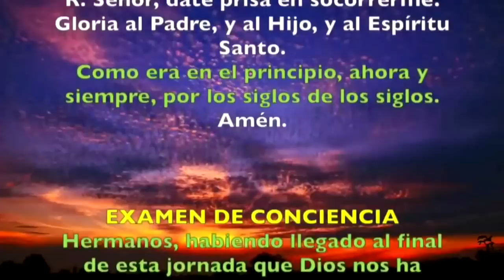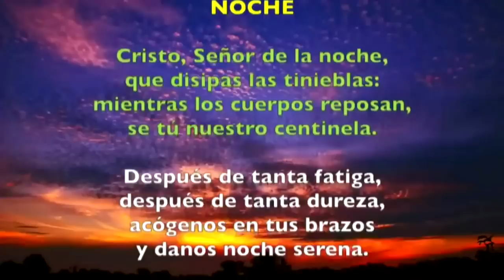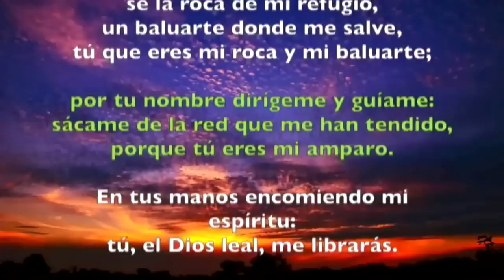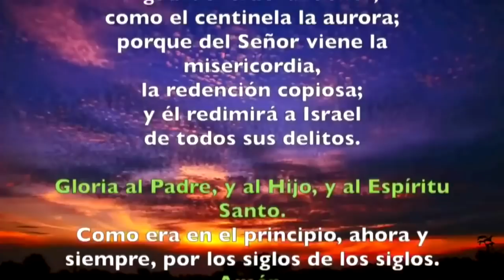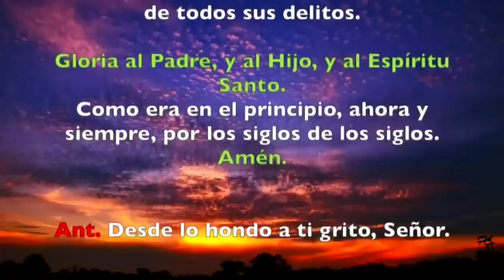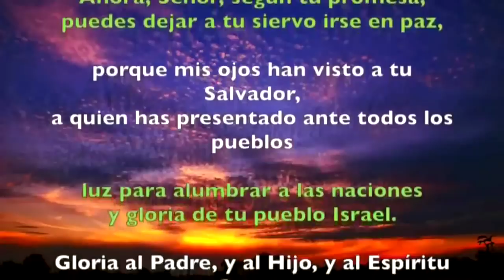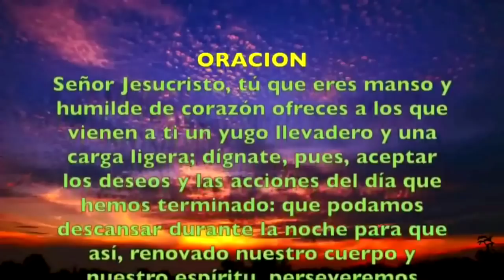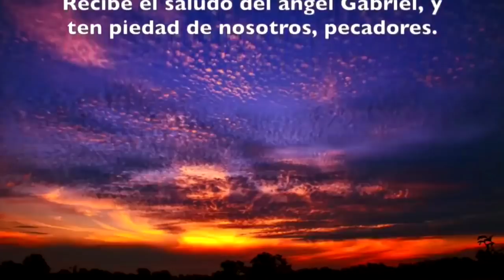Oración de la noche (Completas), MIÉRCOLES 03 DE ABRIL 2019 | Padre Sam